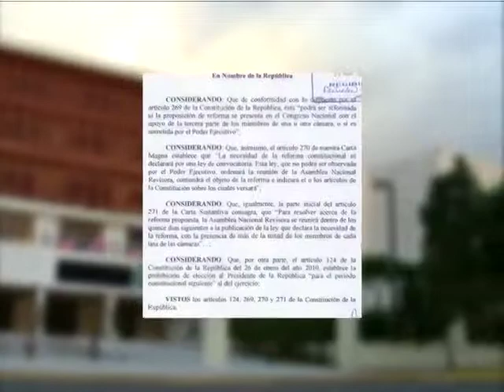Resumen Político de Super Noticias 2015